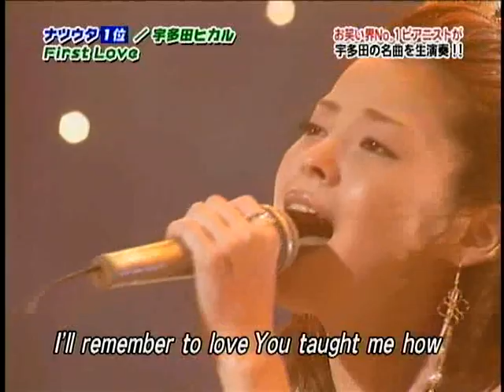Aya Matsuura - First Love (Minna no Terebi 05-09-14).avi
Matsuura Aya sings Utada Hikaru's First Love on Minna no Terebi